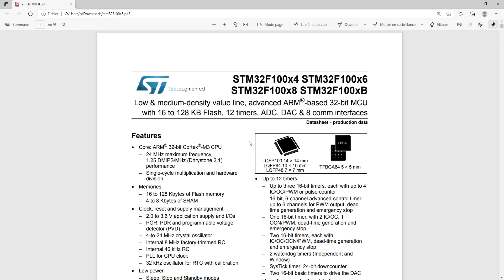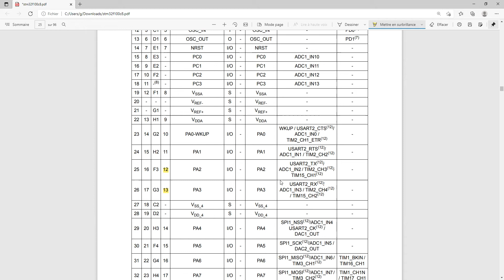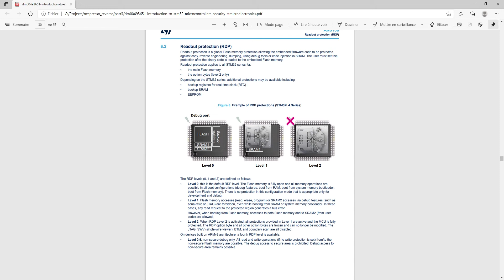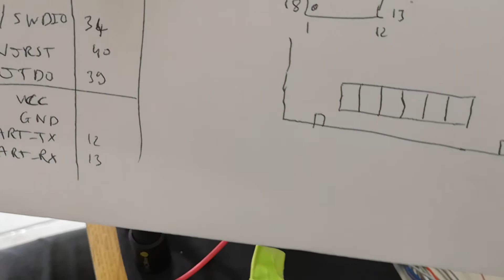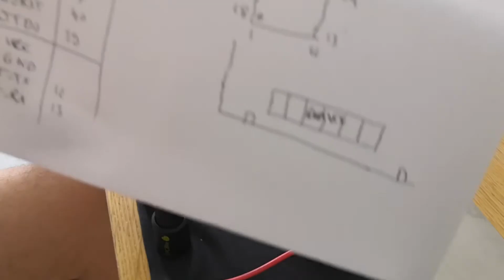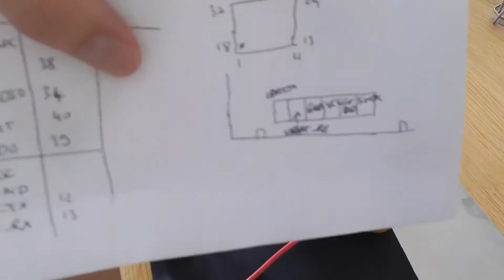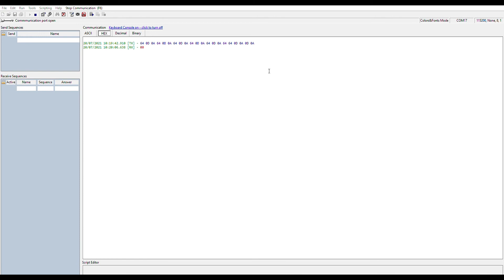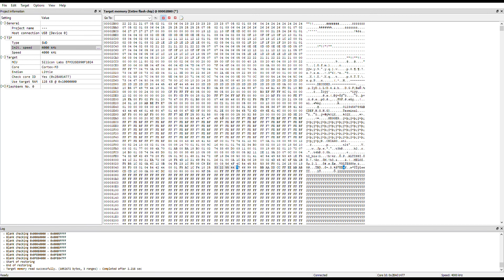Nespresso vertuo next : Reverse engineering (3/3)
Essai de lecture de la mémoire interne du micro et utilisation du  port série de débug.

00:00 PCBA presentation
01:03 STM32 datasheet
04:15 Debug port identification
08:30 Jflash
09:12 Serial port
10:05 Flash dump